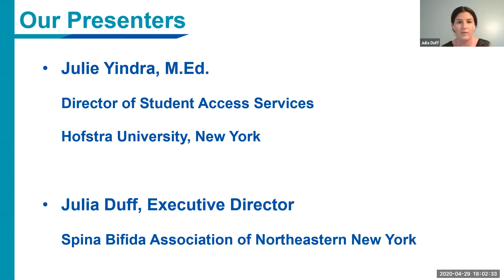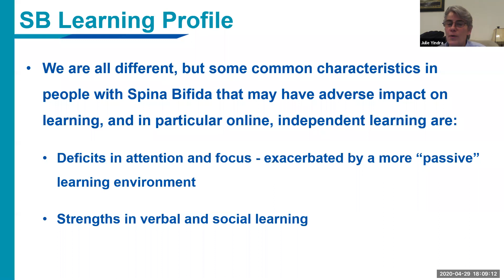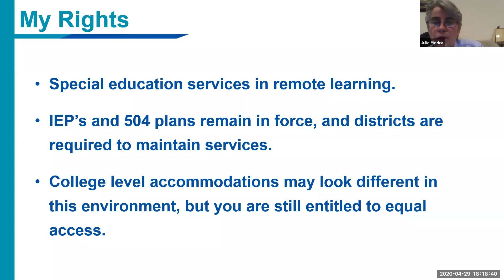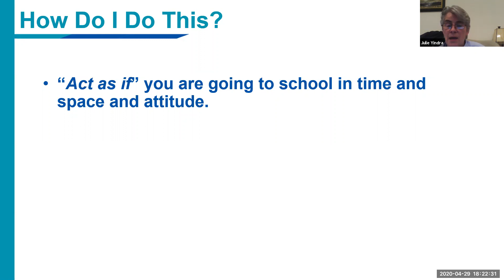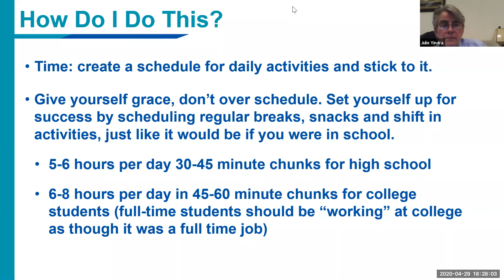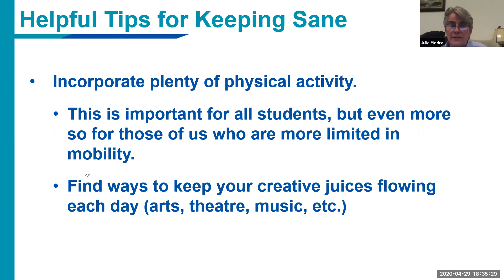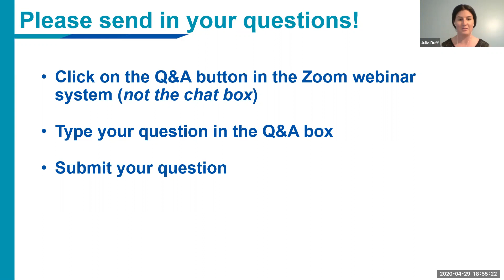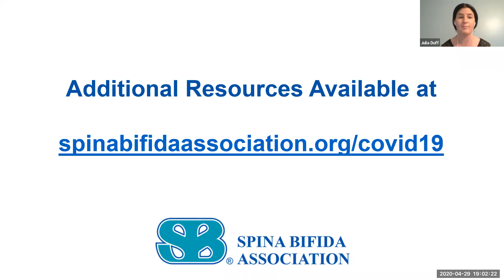Taking Charge of My Learning in the Virtual Platform